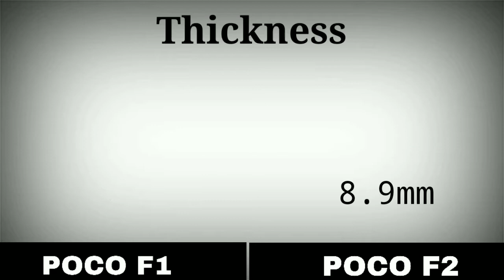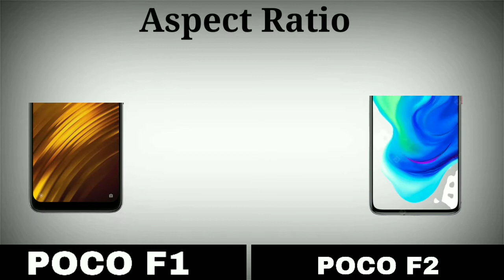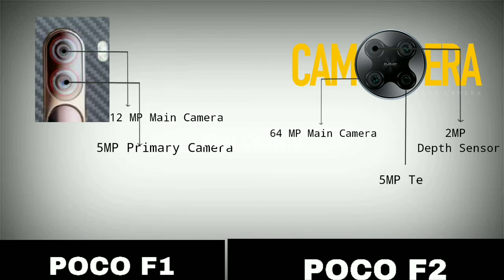Poco F1 Vs Poco F2 Pro || Poco F2 Pro Full detail Specifications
New Smartphones Buyers
I will explain each and everything
About Smartphones

Mobile : mi note 5
3Gb 32 GB